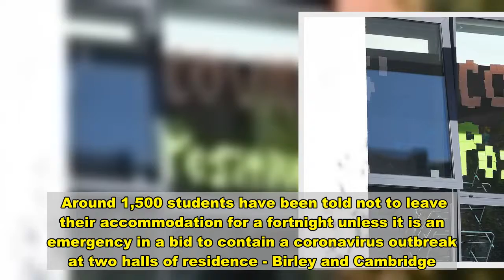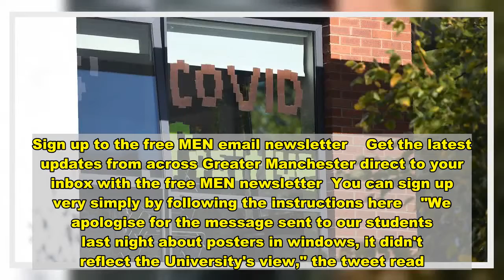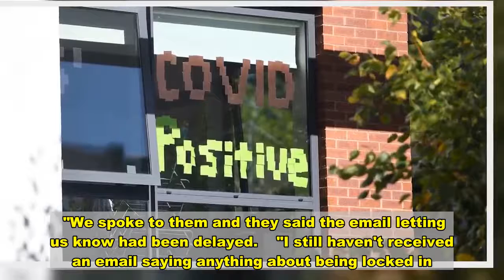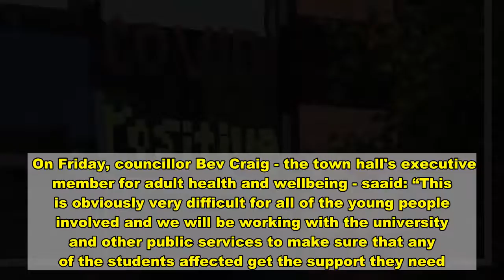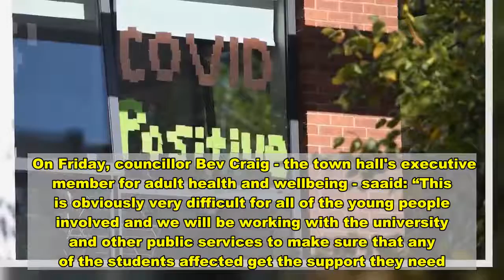Manchester Met Uni apologises after students told to take down lockdown posters - News Today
Manchester Metropolitan University (MMU) has apologised after students were told to take down posters complaining about a local lockdown.  Around 1,500 students have been told not to leave their accommodation for a fortnight unless it is an emergency in a bid to contain a coronavirus outbreak at two halls of residence - Birley and Cambridge.  Public health officials brought in the additional measures on Friday night after the number of positive cases reached 127.  Some students have complained at the handling of the situation and claim they did not receive enough prior warning or support for access to food and other essential items.  Some have hit back by sticking posters to their windows - one sign dubbed the halls 'HMP MMU', referring to Her Majesty's Prison Service, while others read 'f*** Boris' and 'Tories out'.   Yesterday (Saturday), it emerged students had been sent an email telling them posters should be removed.  The message, from Student Living and MMU, read: "We are contacting you all today to ask for the signs which are on display on the windows in your flat need to removed (sic).  "Please ensure these are removed asap. "   This morning (Sunday), it appeared students had defied the order with many posters still on show.  In a tweet, MMU apologised for the request, but said any posters that 'break the law' will be removed.  Sign up to the free MEN email newsletter    Get the latest updates from across Greater Manchester direct to your inbox with the free MEN newsletter  You can sign up very simply by following the instructions here    "We apologise for the message sent to our students last night about posters in windows, it didn't reflect the University's view," the tweet read.  "We respect the rights of students to express themselves, but as requested by Greater Manchester Police the posters must not break the law or they'll have to be removed."   Students said the first they knew of the lockdown at the halls of residents was when security guards appeared at the front gates.  Megan Tingey, 19, is a fresher at Birley.  She tested positive for coronavirus around three-weeks-ago.    She had been getting ready for a night at the pub with her flat mates to celebrate the end of their isolation period when she says they were met by security on the front gates.   "We saw there was security on the gates telling people they couldn't go in or out," Megan said.  "We spoke to them and they said the email letting us know had been delayed.    "I still haven't received an email saying anything about being locked in.  "I think most of my flat mates have received an email, but it didn't come before so we could prepare."   Megan said she and most of her flat had tested posit